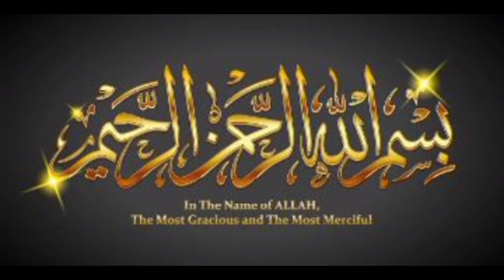Chicken Bread rolls With 3 different fillings Without OVEN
1. Introducing our mouthwatering chicken bread rolls, the perfect blend of tender chicken and delectable spices wrapped in a fluffy bread roll. These savory delights are a delightful treat for any occasion, whether it's a quick snack or a party appetizer. Each bite offers a burst of flavors that will leave you craving for more. Indulge in the crispy exterior and succulent chicken filling that will surely satisfy your taste buds. With our chicken bread rolls, you can enjoy a delicious and convenient meal that is sure to impress.